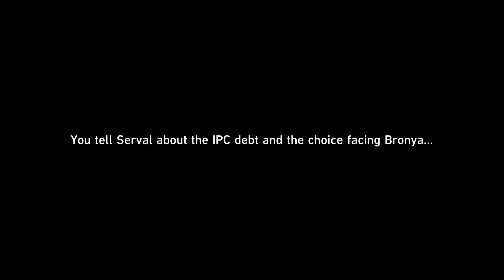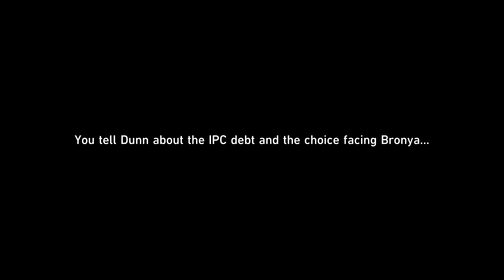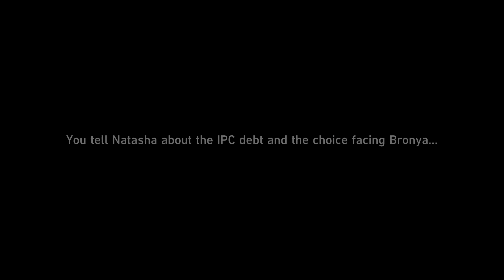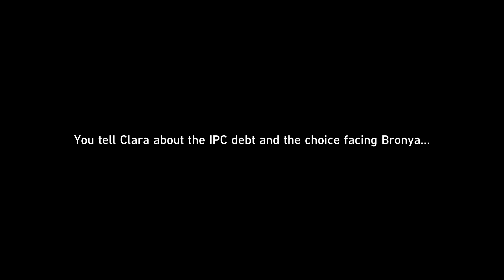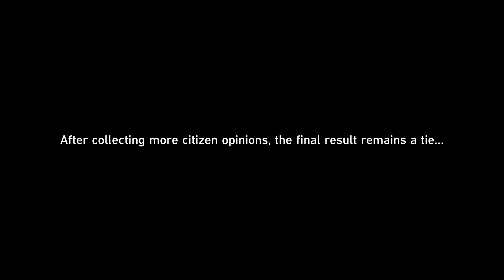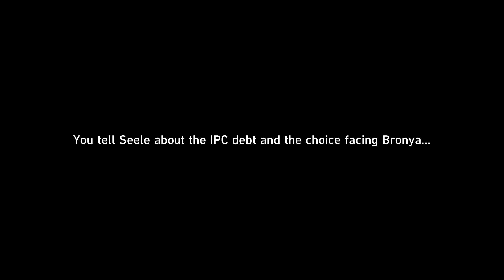HONKAI: STAR RAIL (PS5) #29 - FUTURE MARKET (I)